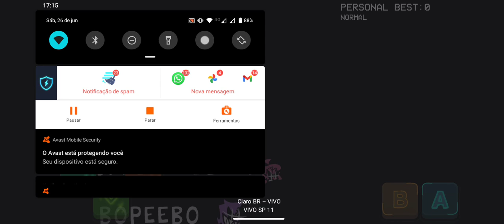Friday night funkin Whatsapp vs mensenger mod Android otimizado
O mod a seguir foi feito por mim para Android
Link do mod OTIMIZADO